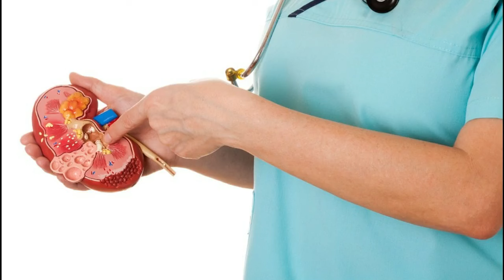برگ مو بخور آروم شی !!!